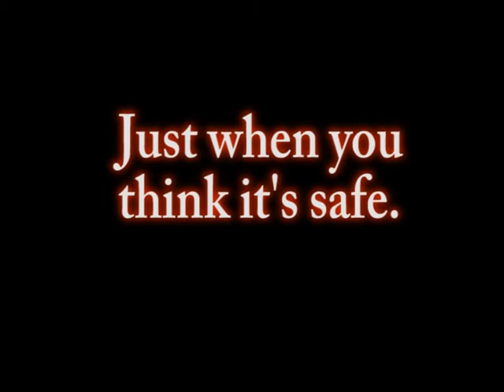Twenty Four Hours.avi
Year 11 Media Assignment - to create a film trailer.